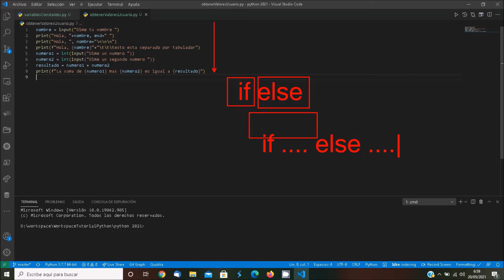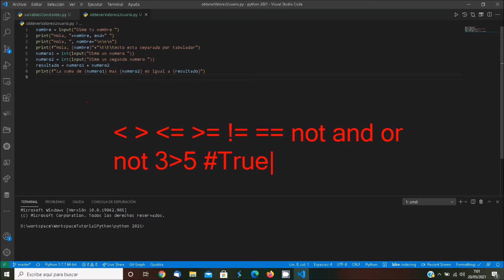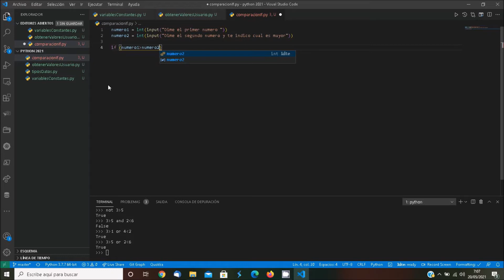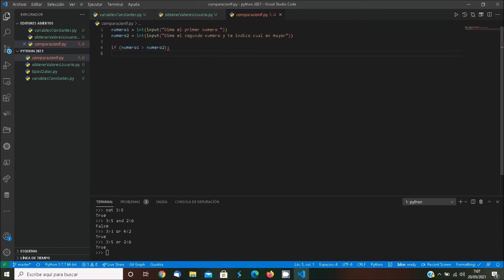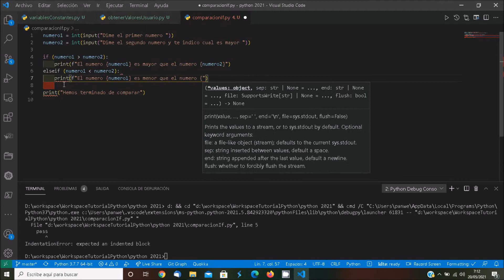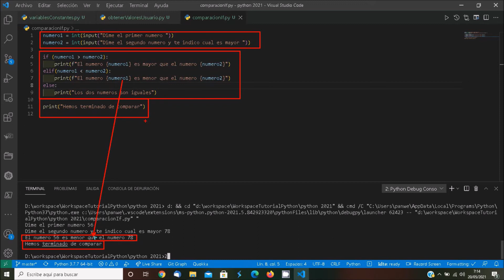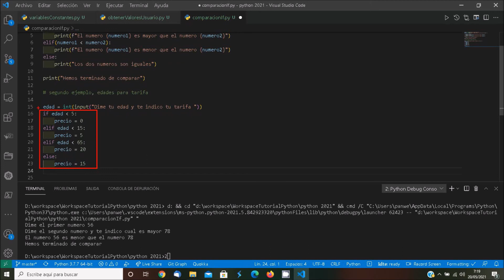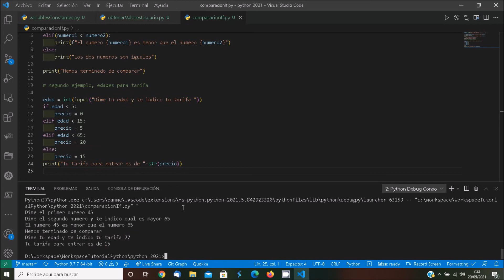07 Condicional If en Python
Ejecutamos codigo segun cumpla o no ciertas condiciones, usando el condicional IF ELSE con Python.